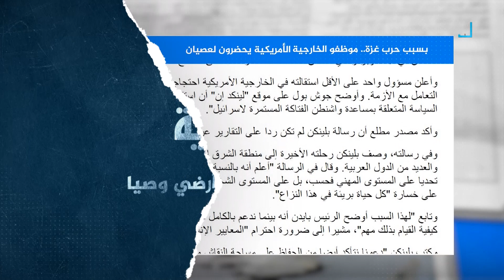موظفو الخارجية الأمريكية يحضرون لعصيان بسبب حرب غزة